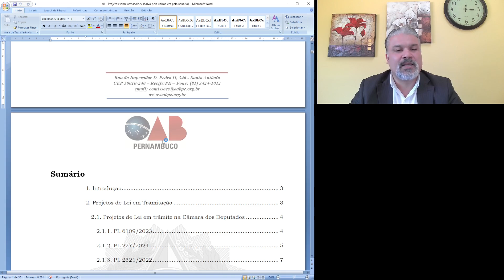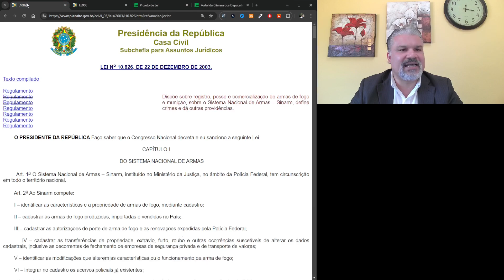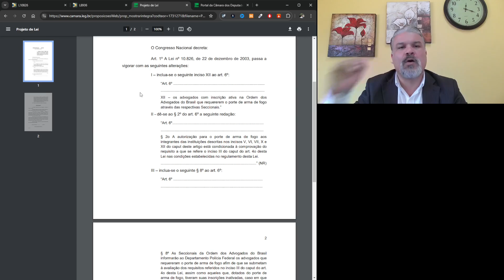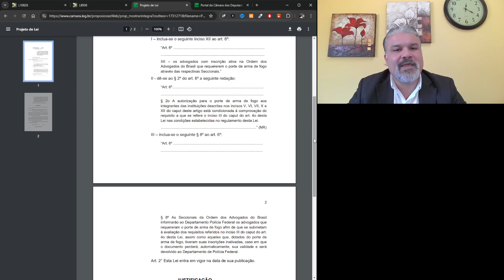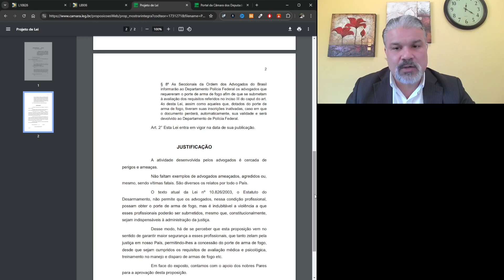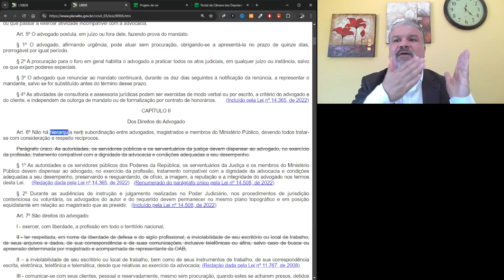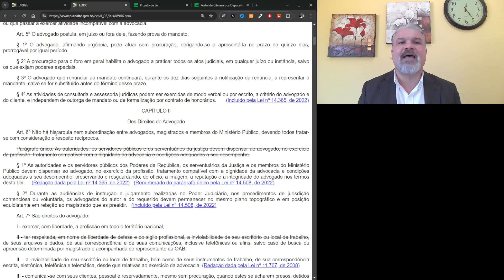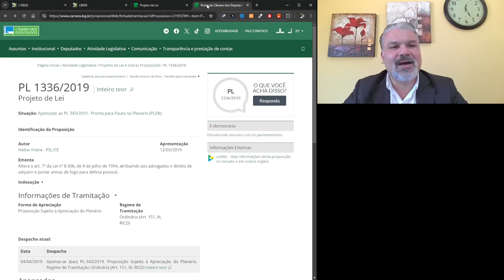Porte de Armas para Advogados - Projeto de Lei 2221 de 2019 - Vídeo 06 de 11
Porte de Armas para Advogados
Projeto de Lei 2221 de 2019

Porte Funcional para Advogados: Projetos de Lei em tramitação no congresso em 2024 .

Considerações sobre projetos de leis propostos com o objetivo de conferir à advocacia, porte de armas para defesa pessoal.

Comissão de Estudos sobre o Porte de Armas para a Advocacia de Pernambuco, vigência 2024.

Meu fone/zap:
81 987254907